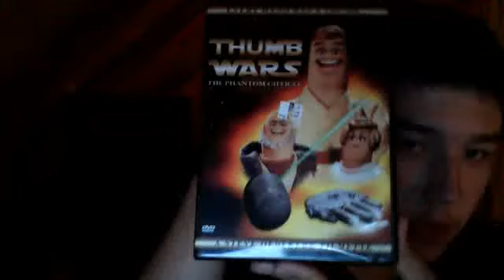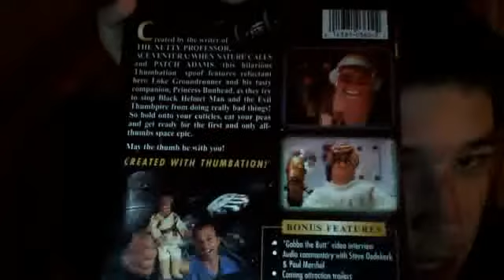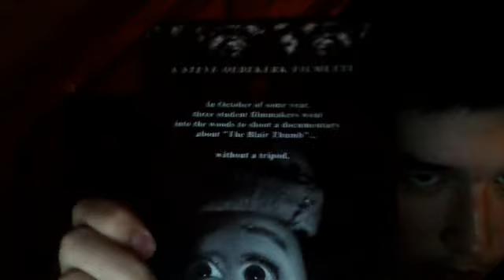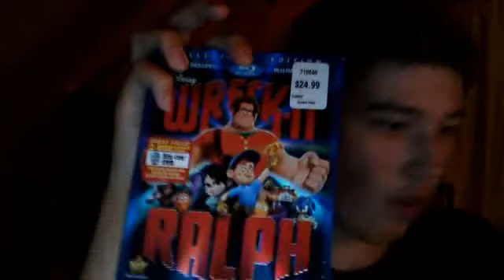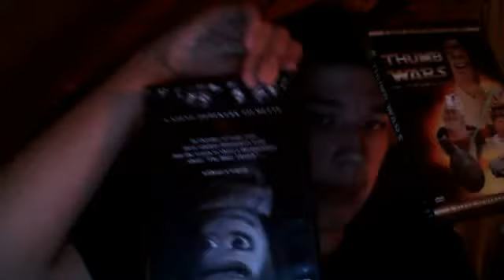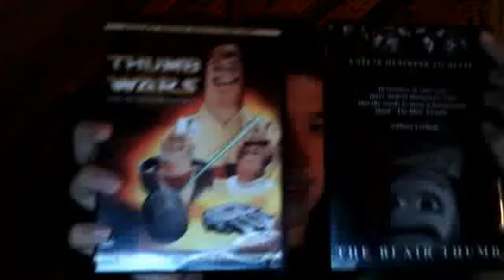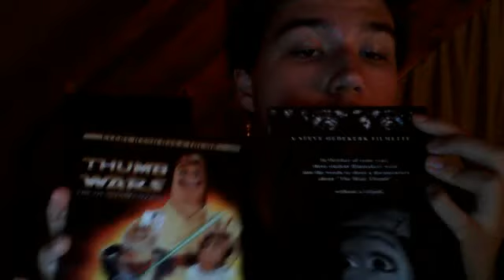The Thumb Revolution: My overview of Steve Oedekerk's Thumbs! filmettes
Sorry Wreck-it Ralph, but this epic short film series from Steve Oedekerk, the creators of Jimmy Neutron and Barnyard is Awesome!

I Keep this unlisted due to trolls, but here it is.